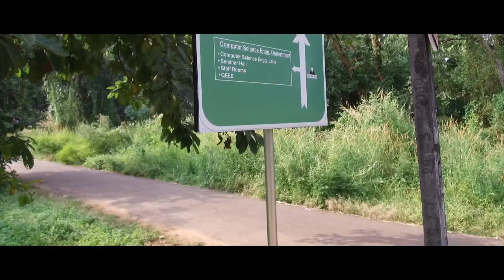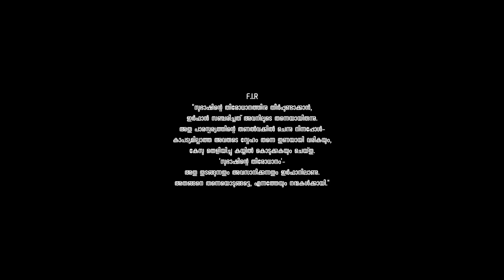Subashinte Thirodhanam Malayalam Short film 2018 (with subtitles)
'സുഭാഷിന്റെ തിരോധാനം'/'Subhash Is Lost'-A GECT Home Brewed Production

Introducing Yathu G Krishna, VIshnu VIjay, Sharon Mathew, Akshay P, Ajin Pius Michel, Mohammed Fahad, Adarsh YK and many more artists
and *ing Joseph George, Suraj Rajesh Chelat

Written, Edited and Directed by-Suraj Rajesh Chelat
Directors of Photography-Shyam Mohan VM, Philip Paul
Art-Shyam Mohan VM, Philip Paul
Chief Associate Directors(Team GHB)-Joseph George, Niketh Damodaran, George Roy, Vishnu Muralidharan
Creative Help and Directorial Assistance-Rahul Mohan, Sreeraj, Athul Nair, Yadhukrishna Punnakkal, Akshay Rajeev, Anand Mathew
Sound Engineering and Sync Sound-Philip Paul, Joseph George
Teasers and Posters-Sangeeth G S